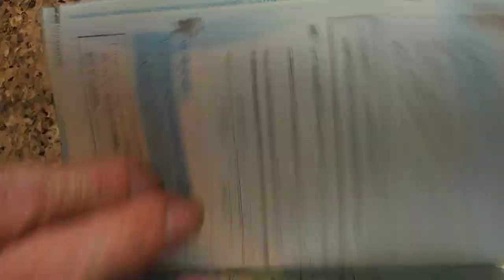VID 20240222分享#數學滿分15擊 夾角問題 俞克斌老師精編 115145